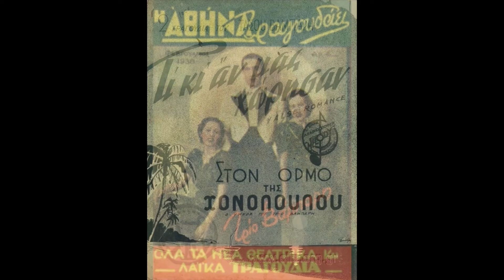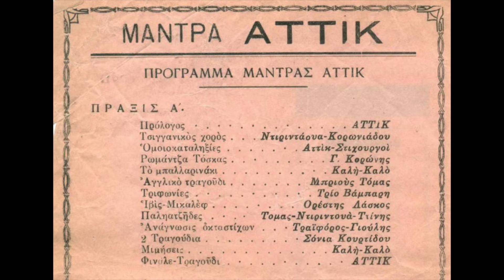GREEK SONG: Trio Vambaris [Τρίο Βάμπαρη] / Ston Ormo Tis Honolulu (Στον όρμο της Χονολουλού)/ 1937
The Trio Vambaris (Τριο Βάμπαρη) recorded two dozen songs for Columbia and HMV in Athens during the 1930s and 1940s.  The Trio consisted of Tasos Vambaris (Αθανάσιος ‘Τάσος’ Βάμπαρης), his wife Bemba (Μπέμπα Βάμπαρη) and his sister Tasia (Τασία Βάμπαρη).  Tasos was also a singer, composer and lyricist with Kostas Bezos’ White Birds during the 1930s (Κώστας Μπέζος, Τα άσπρα πουλιά).

This recording, Ston Ormo Tis Honolulu (On Honolulu Bay), dates from 1937 and was first issued in Europe on His Master’s Voice.  Featuring both accordion and yodeling, it lacks the ever-present steel guitar of the White Birds, but echoes the playfulness of their This recording, Ston Ormo Tis Honolulu (On Honolulu Bay), dates from 1937 and was first issued in Europe on His Master’s Voice.  Featuring both accordion and yodeling, it lacks the ever-present steel guitar of the White Birds recordings, but echoes their playfulness.

[Ston Ormo Tis Honolulu (Στον όρμο της Χονολουλού), Trio Vambaris [Τρίο Βάμπαρη], Orthophonic S-421, HMV AO 2432, recorded 1937, matrix OGA-618]